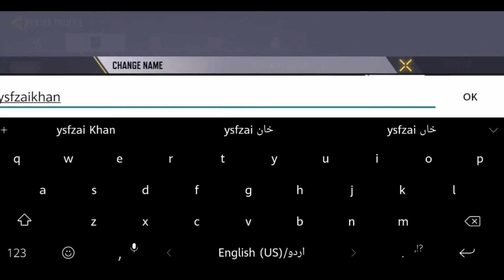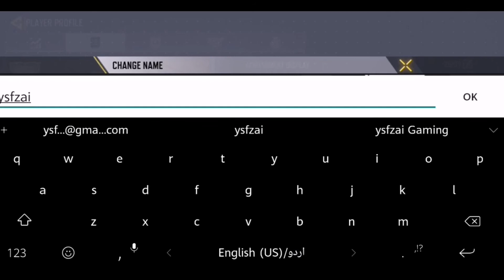How to change name in Call Of Duty Mobile For FREE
How To Change Your Username For FREE in Call of Duty Mobile..
Thanks for teaming up with me guys.

This video I teach you how to change your name for free in Call of Duty Mobile. If you want to learn how to change your username in Call of Duty Mobile for Free, this tutorial shows how players can switch their COD Mobile Username for free. Even though the Call of Duty Mobile Battle Pass is not Free, you are able to change usernames for Free without using Call of Duty Mobile CP. Normally, if you want to change your COD Mobile Username, it would charge CoD Points in Call of Duty Mobile, but I show you how changing your username in Call of Duty: Mobile is free!

⭐Enjoy the method of change name  in Call of Duty Mobile! and I hope you enjoy it!